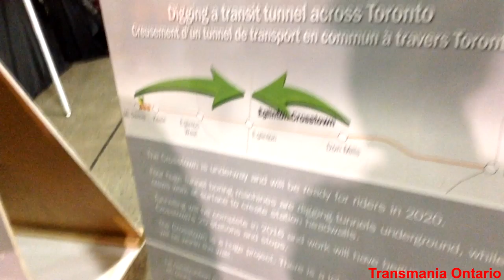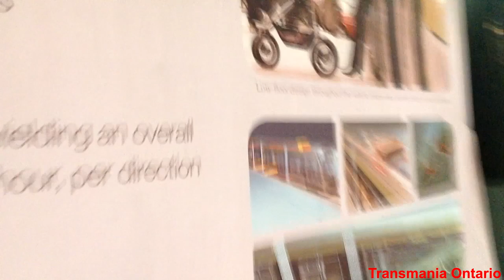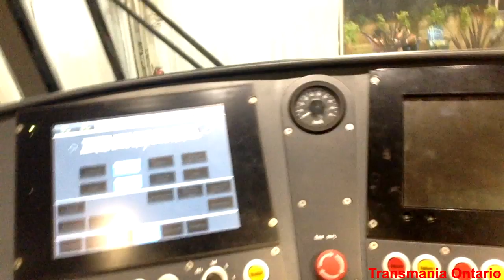TO SPECIAL - TTC Flexity Freedom Mock Up at the CNE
So during the Canadian National Exbition, I came across a mock up of the TTC Flexity Freedom, which will be running on the Eglinton Crosstown line in 2020.